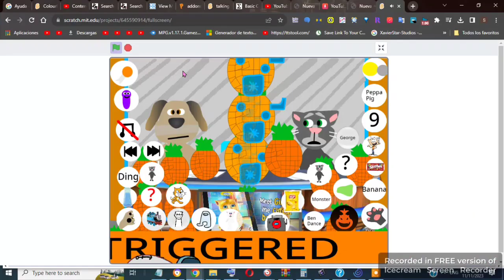Alfredo Larin Pt 1